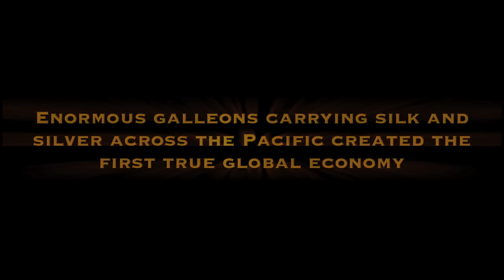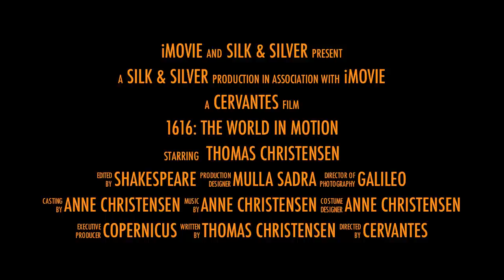1616 The World in Motion.mov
Available from Amazon for pre-order

    "Shakespeare may have died in 1616 (as incidentally did Cervantes—on the same date!) — but here we have Love's Labour Found. A brimmingly generous intellectual feast, lavishly curated by Mr. Christensen — on every page a fresh marvel — the catalog, as it were, of a show just asking to be mounted, and the Show of the Year at that." (Lawrence Weschler, Pulitzer Prize ­Finalist for General Nonfiction for Mr. Wilson's Cabinet of Wonder)

    "With its stories of restless spirits and restless feet and its truly amazing images from Japan to Persia to Rome, this book will surprise and delight every reader and provide new insights into an interactive early modern world." (John E. Wills, Jr., author, 1688: A Global History)

    "Outstanding book. Tom Christensen's scholarship is meticulous. The reproductions are beautiful. 1616 is a treasure." (Evan S. Connell, Man Booker International Prize Nominee for Lifetime Achievement, author, Lost in Uttar Pradesh)

    "With a masterful command of facts and data, Christensen shows how separate threads affected one another, transformed discourse, and contributed to the development of a truly global culture fully four centuries ago." (Emily Sano, director emeritus, Asian Art Museum, San Francisco)

    "Unforgettable characters and stories that illuminate many of today's global aches and joys." (Peter Laufer, James Wallace Chair in Journalism at the University of Oregon, and author, The Dangerous World of Butterflies)

    "A brilliant creative examination and interpretation of the developed world's recent history:  east, middle, and west. Christensen documents the main civilizations of East Asia, South Asia, the Near East, and Western Europe and the significant colonial civilization in Central and South America. A treasure of plates of art and maps alone." (Gary Snyder, Pulitzer Prize for Poetry for Turtle Island)